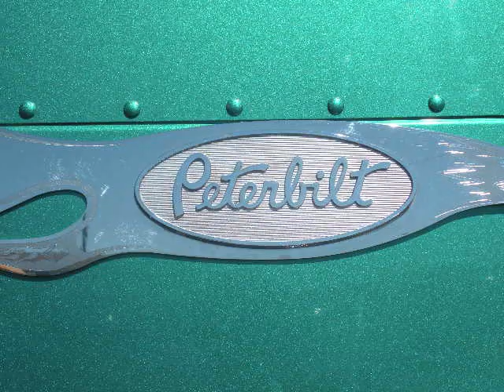TRUCK SHOW 2009